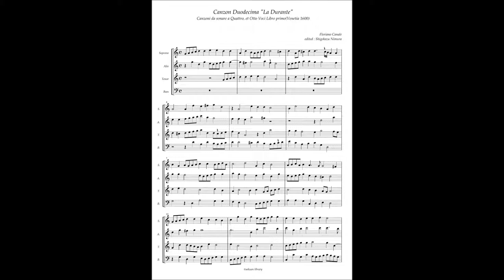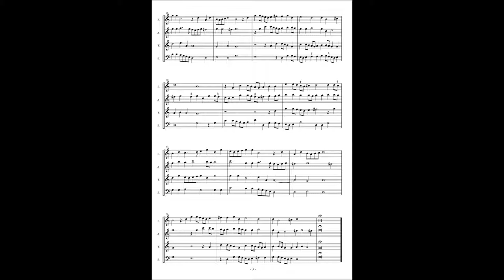Florino Canale, Canzon 12 "La Durante"